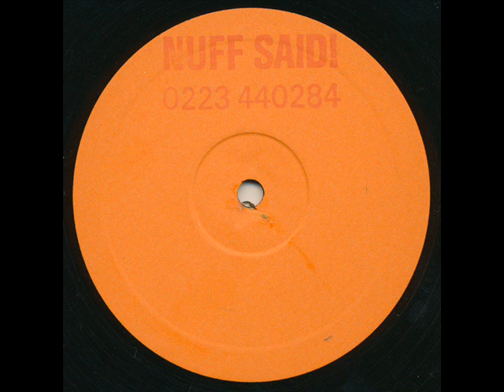Nuff Said! B Side